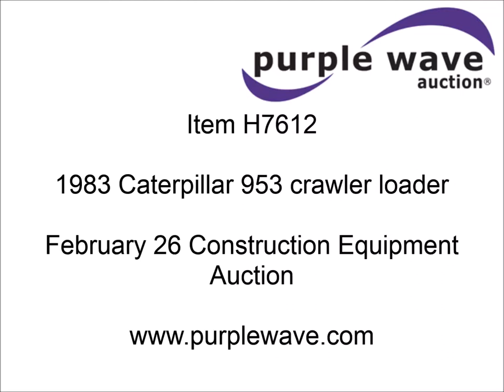1983 Caterpillar 953 crawler loader for sale | sold at auction February 26, 2015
1983 Caterpillar 953 crawler loader
1,395 hours on meter
Caterpillar 3204 diesel engine
Hydrostatic transmission
ROPS canopy
Vandalism cover
Two stick loader controls
7&#039;10"W eight tooth bucket
18"W double grouser track pads
30,485 lbs. base operating weight
Exterior cosmetic damage
Rust
Battery cover removed on one side
Serial 76Y01169

It was located in St. Louis, MO, and we sold it to the highest bidder for $9,460.